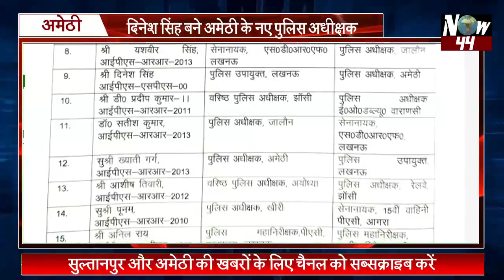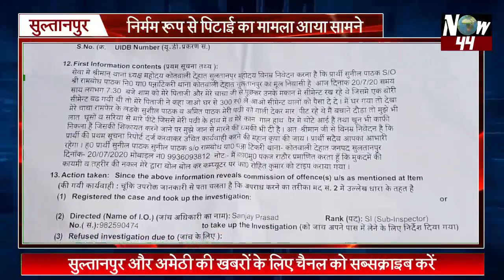Now44 news- देखिए सुल्तानपुर और अमेठी की 26 जुलाई की खबरें